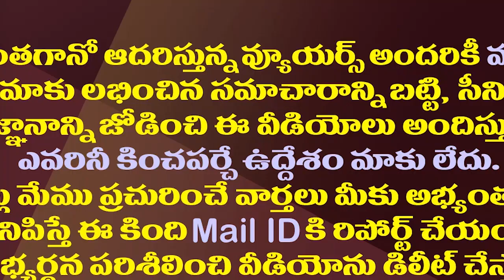రాష్ట్రంలో ఇక యాత్రల జాతర..లొకేష్ తో పాటు వీళ్ళంతా సై| Opposition Parties Preparing For Yatras In AP